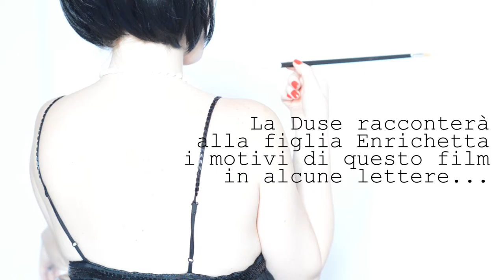Per Accidia: Cenere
Nel 1916 esce il film muto Cenere, primo e unico film interpretato e prodotto dalla grande Eleonora Duse. Quasi sessantenne, l'attrice non sarà mai soddisfatta di questa esperienza, non certo innovativa dal punto di vista tecnico. Eppure Cenere rimane il suo testamento ai posteri. Ce ne parla la Divine Comtesse, finalmente tornata a SevenBlog dopo un'estate di viaggi con il suo Ambrojo.